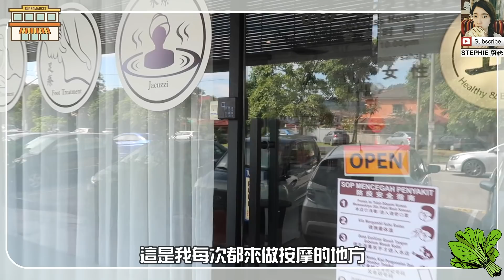【VLOG】逛超市買水果 | 做菠菜粉 | 去孕婦按摩 | 準備產後調理補品 stephie蔚絲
忙碌的一天～

定時看影片😊
【逛街買水果做冰沙】
【按摩準備產後調理】
STEPHIE'S KITCHEN